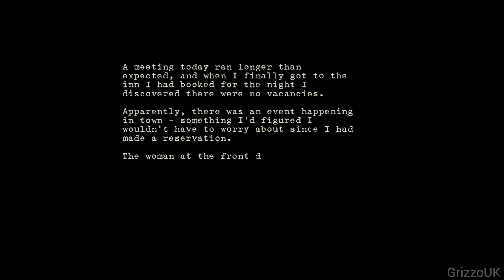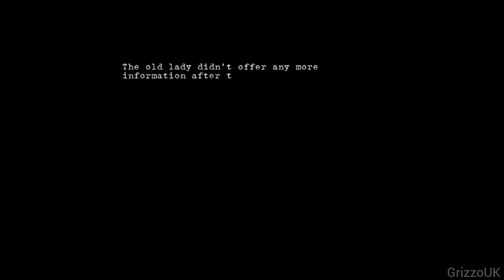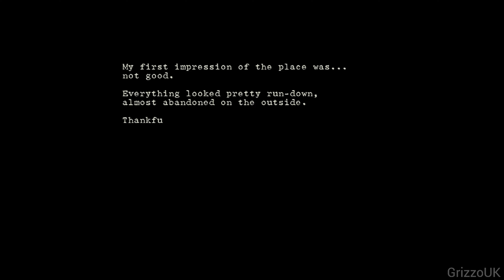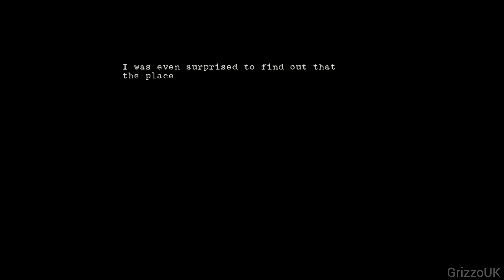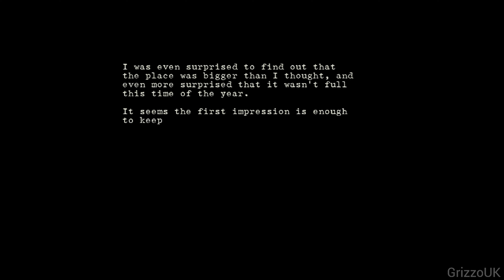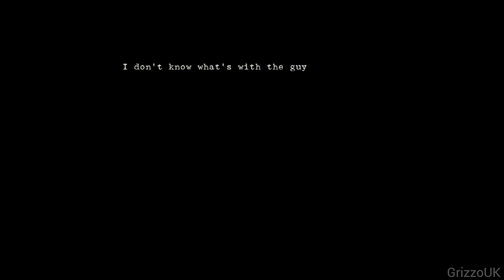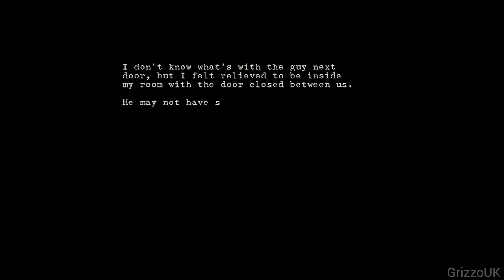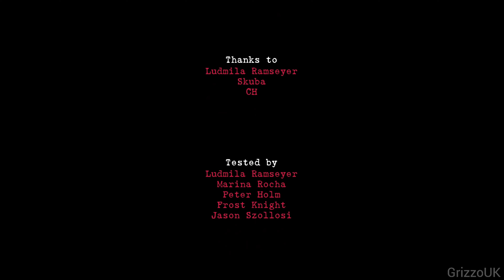Observo (PC) Longplay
Observo is a survival horror game set in an eerie inn where strange things start happening to the main character, Edgar. As he tries to find a way out, he must explore the inn, gather items, solve puzzles, and collect documents to progress through the story. Along the way, he may have to fight off hostile figures using makeshift weapons or use a run and dodge approach to escape. Players must also carefully manage their inventory as space is limited. The game aims to capture the atmospheric horror and puzzle-solving elements of classic survival horror games from the early 2000s.